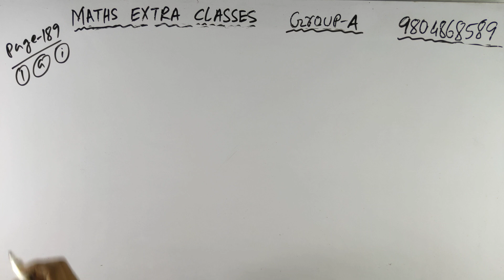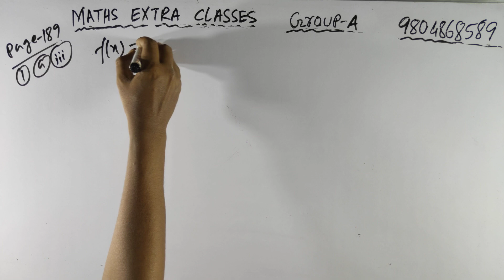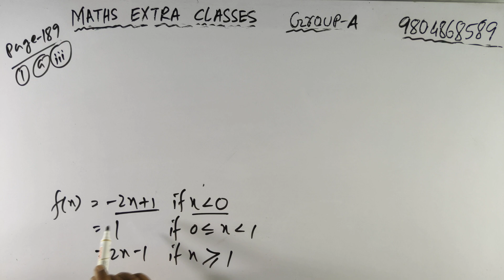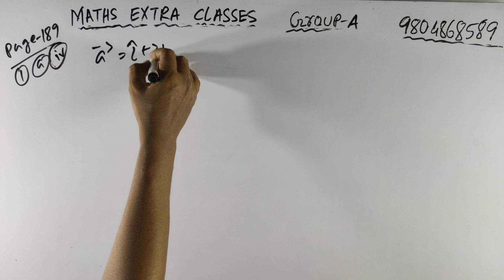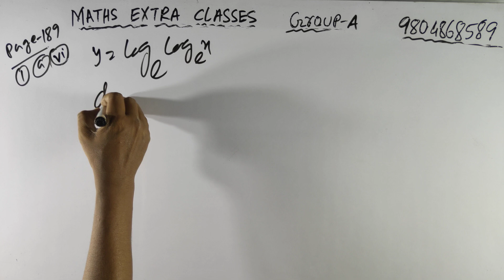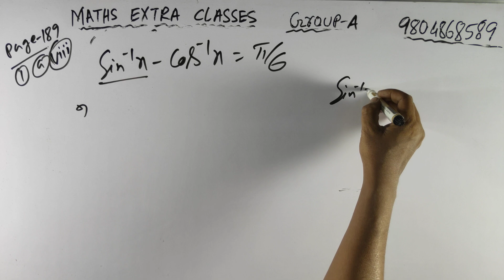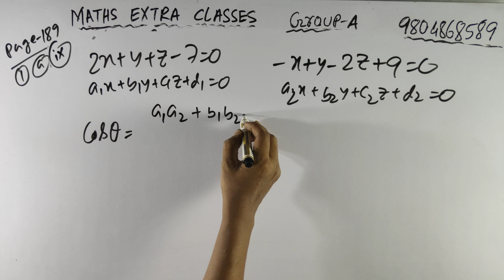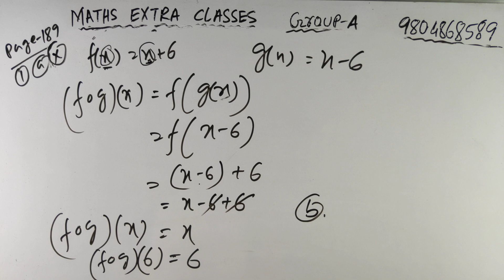abta test paper 2023 class 12 maths II Abta test papers class 12 mathematics page 189 group A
abta test paper 2023 class 12 maths